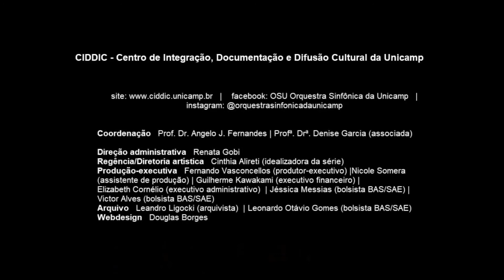Dicas de Escuta (Eduardo Freitas, clarinete)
Orquestra Sinfônica da Unicamp apresenta: Dicas de Escuta da OSU

Eduardo Freitas, clarinete
Orquestra Sinfônica da Unicamp
Abertura da ópera "A força do Destino", de G. Verdi

Gostou da ideia? Você também tem uma dica de escuta para compartilhar? Gostaria de participar? Então, me mande a sua ideia!
Vamos mostrar o valor da nossa música e da nossa profissão!